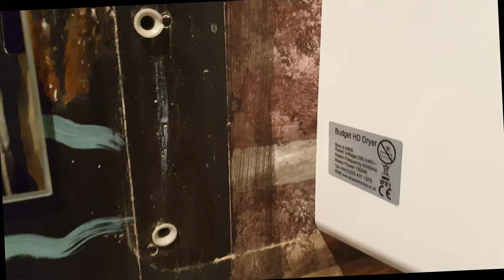Kuaierte Economy (Abis Budget HD) @ Ozwald Copplepot; Villainously Good Coffee, Chiswick, London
This is my first (and almost certainly last) video in 4K. I'm not going to do any more 4K videos because editing them is a pain and exporting takes years! Ignore the text in the video.

This is also the first video filmed on my Samsung Galaxy S9, which used to be owned by my dad. He doesn't take that good care of his phone which means the microphones were on their way out. After I recorded this, I got the right microphone replaced but the left one has completely died.

This café has quite the interesting history, but this is the first time I've been to the toilets. The marks are suspicious, It looks like this hand burner replaced a high speed, but it's a small café so I doubt it, it could be some weirdly shaped paper towel dispenser.

Brand: ABIS
Manufacturer: Kuaierte
Model #: K1006
Serial #: None
Build date: None, Pre UKCA
Material: ABS
Colour: White
Country of Origin: China
Dryer type: Economy
Status: Pristine, Unsure of what it replaced
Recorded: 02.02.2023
Personal Rating: 3/10